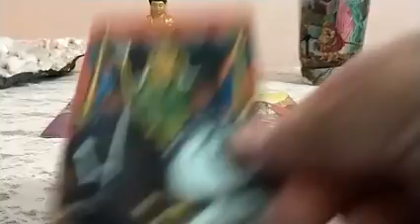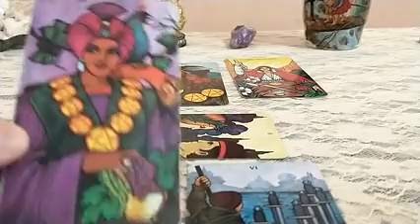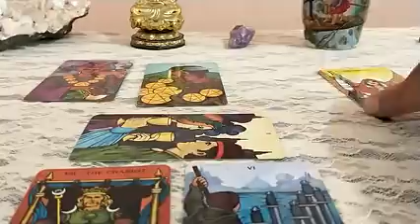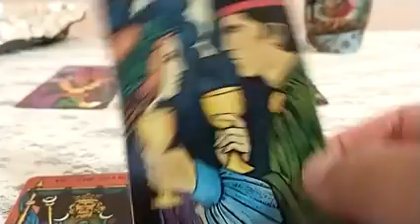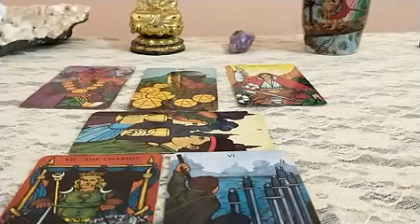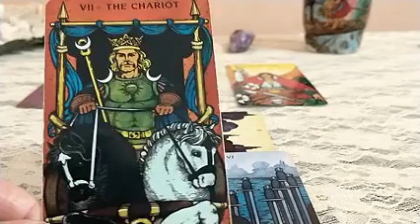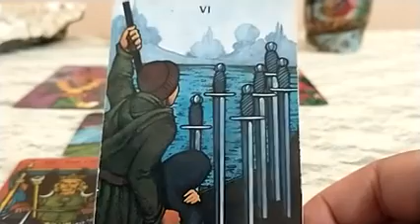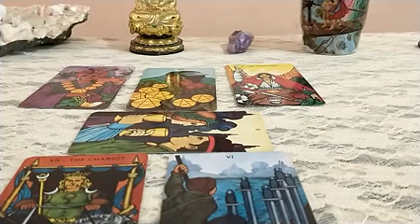Pisces October 2020 Tarot Reading: ****BONUS READING*** 🤗